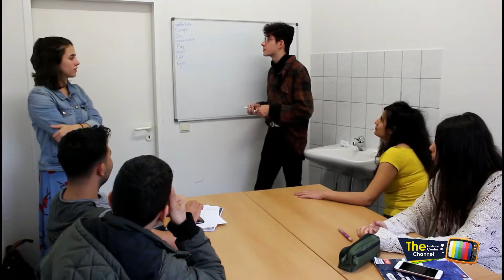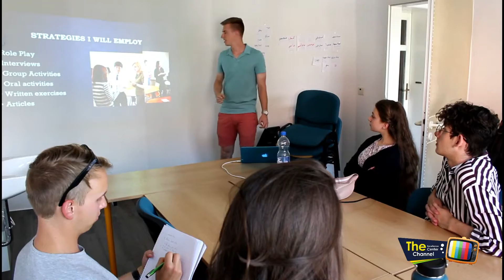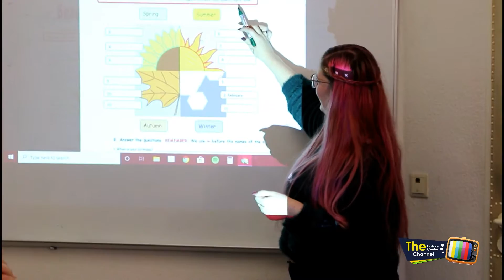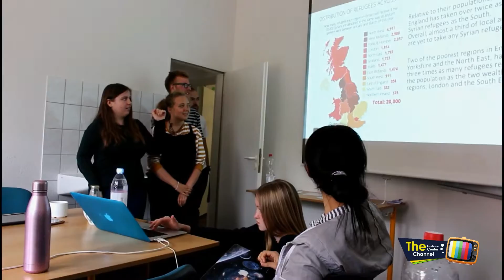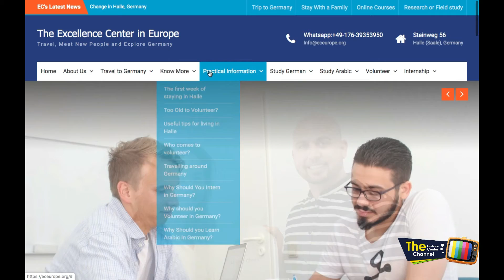The Excellence Center in Europe in Halle, Germany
The Excellence Center in Europe opened its doors in Germany in 2018. The center is located in the heart of Halle (Saale), a city in the southern part of the German state of Saxony-Anhalt. Halle is situated along the Saale River and it is the largest city in Saxony-Anhalt. The city has around 236,000 inhabitants and is approximately 170 km from Berlin, the capital city of Germany.

The Excellence center provides a variety of volunteer and internship programs to those who want to be in Germany, immerse themselves in the culture and meet the refugees and migrants’ community to make a meaningful difference. These programs include:

- Volunteering to teach English and Study Arabic
- Volunteering to teach English and Study German
- Volunteer to write about Germany
- Media & Journalism program
- internship in Germany
- Volunteer in Germany program (1-12 weeks)

Besides these internships and volunteering programs, the center offers Arabic and German intensive and non-intensive language courses taught by qualified teachers. Additionally, you will be able to practice and use what you learn in the classroom with locals so that you develop your language skills.

Thank you very much. We would be happy to have you in Germany!